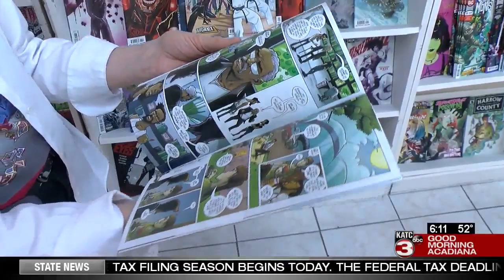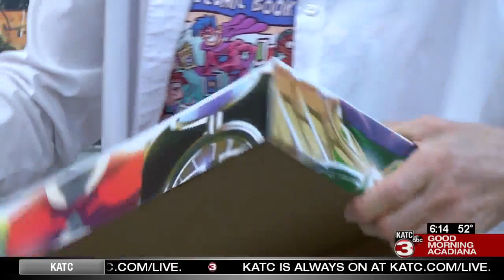What's Your Story: Keeping comics alive in Acadiana